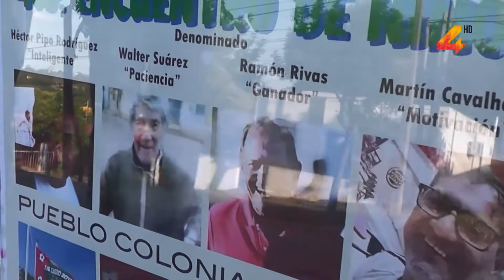PROPONEN ACTIVIDAD DEPORTIVA EN EL INTERIOR DEPARTAMENTAL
Este domingo en Colonia Lavalleja se dará el cuarto encuentro para niños del interior departamental. El por qué y para qué lo explica su impulsor, Juan Carlos Mendietta